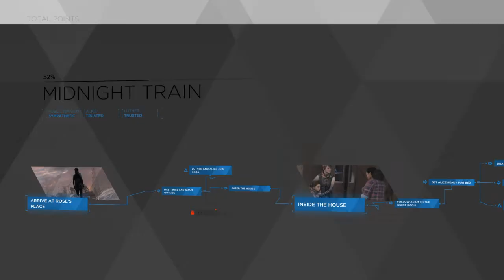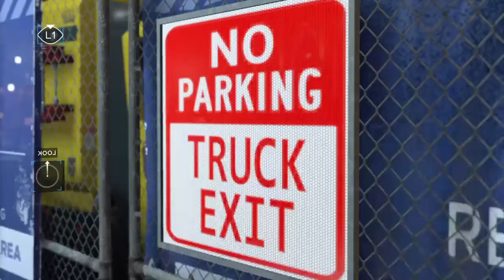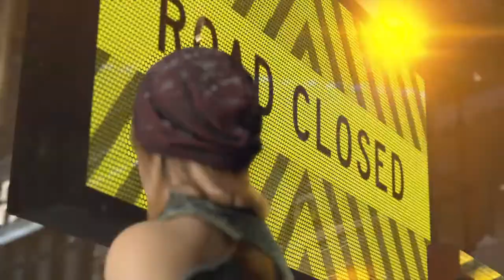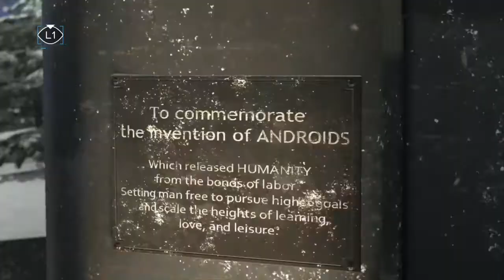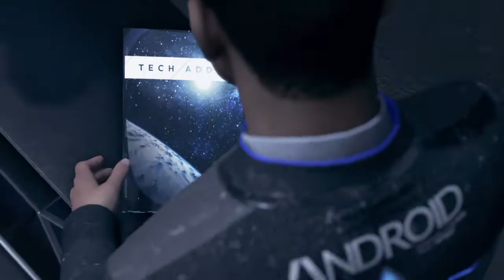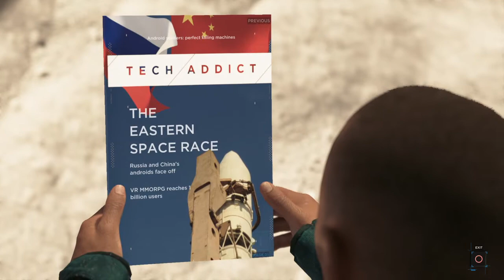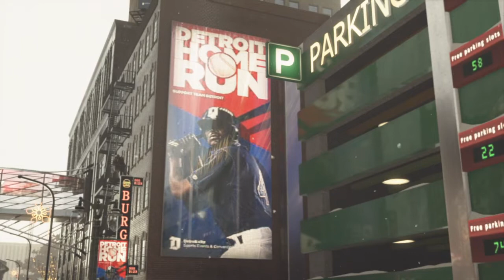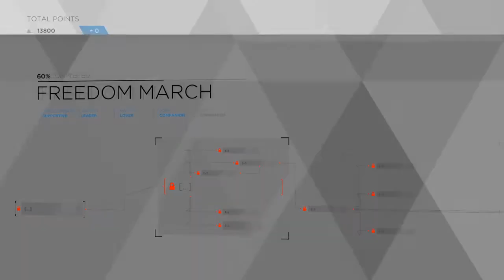Detroit: Become Human - Part 8 - The Creator! (Gameplay Walkthrough)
Hey everyone, it's ya boy Harv! Hope the videos meet your satisfaction and hope you all have a great time. Thanks for coming by and please support friends of the channel that are listed in featured channels. Have fun everyone.